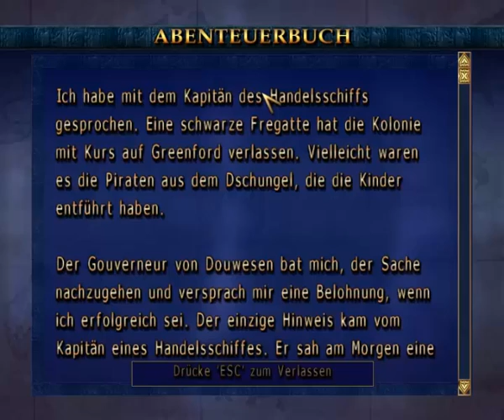Fluch der Karibik #03 "Goeden Dag Douwesen" [HD][Let´s Retro Together]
So liebe Freunde, heute kehren wir Redmond den Rücken und stoßen auf dem Rückweg nach Oxbay auf die hollländische Kolonie Douwesen. Piratenspaß für Groß und Klein.